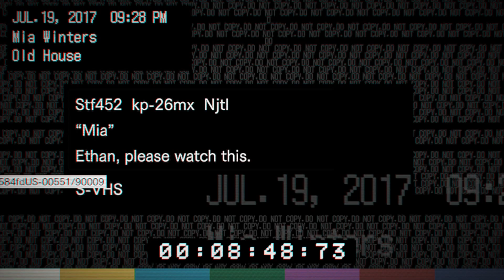Resident Evil 7 Biohazard Walkthrough #8 Mia's Tape